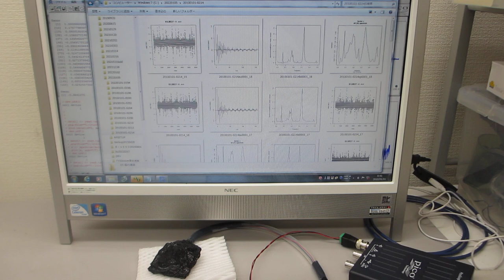超音波の評価技術（バイスペクトル、自己相関、パワー寄与率、インパルス応答）